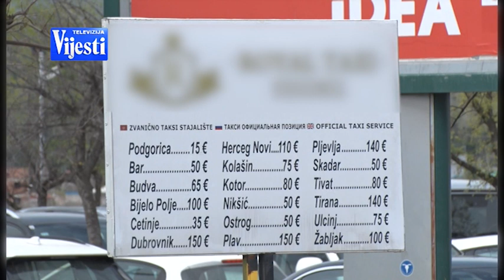BOJE JUTRA - ZETSKI I PODGORICKI TAKSISTI | Vijesti Online